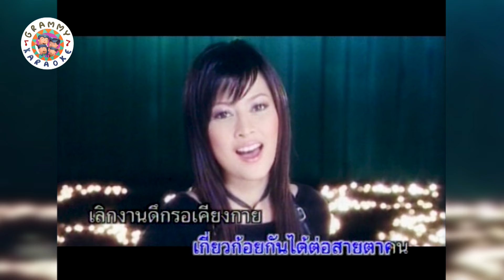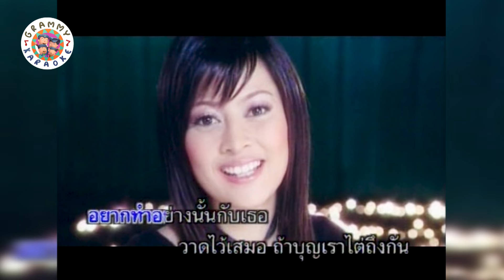คาราโอเกะ รอทำอย่างนั้นกับเธอ - เอิร์น สุรัตน์ติกานตฺ์